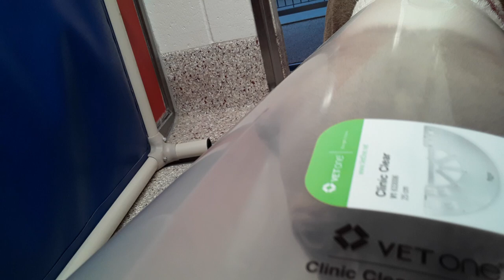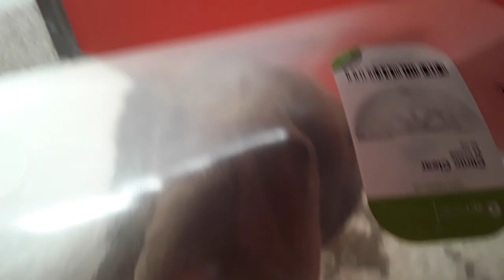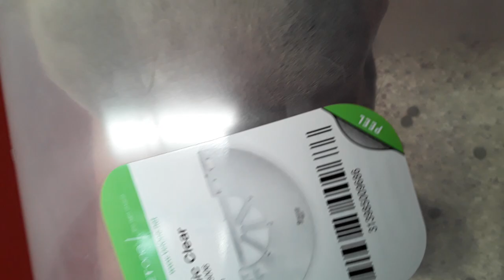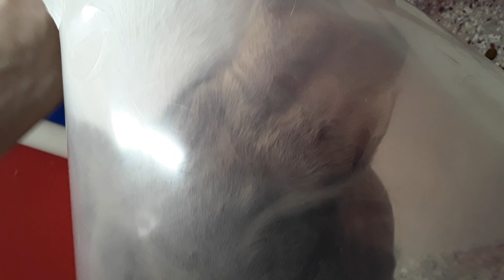PACC shelter old 2020 film Stella 5 Yr Old Kennel 75 Pod three 20200806 184757